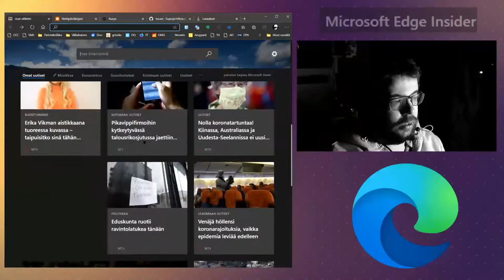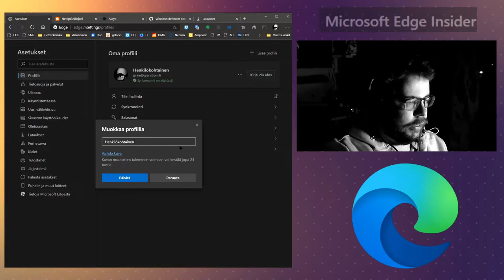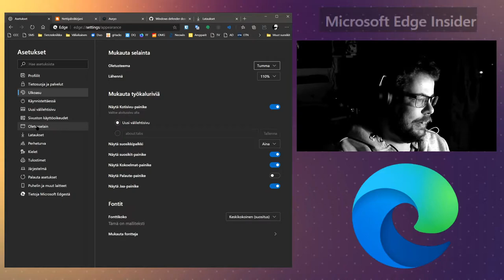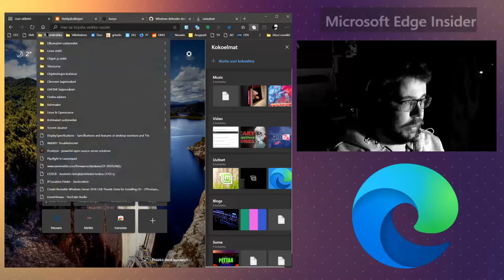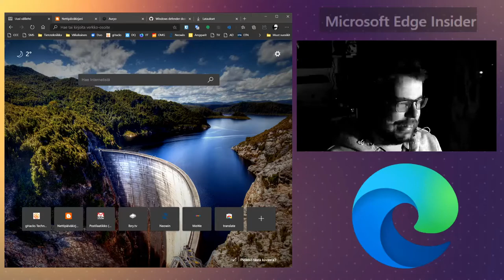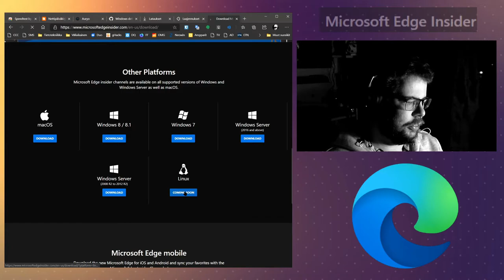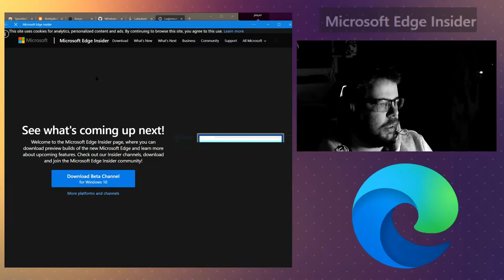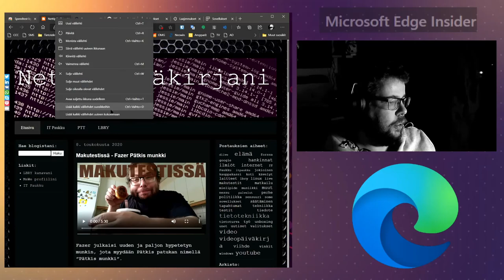Mielipide Uudesta Edgestä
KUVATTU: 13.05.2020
Microsoft on julkaissut jo jokin aikaa sitten uuden Edge selaimen, joka pohjautuu Googlen kehittämään Chromiumiin.
Videolla kerron mitä mieltä olen tästä uutukaisesta sekä esittelen sen käyttöliittymää ja muutamia sen "key" ominaisuuksia.

Voi olla outoa, että esittelen tällä kanavalla Windows sovelluksia, en haluaisi kuitenkaan lokeroitua vain Linux tai minkään muunkaan yksittäisen asian ympärille, vaan nauttia jokaisesta alustasta tai käyttöjärjestelmästä, mitä enemmän tietää, sen hauskempaa tämä on.

Nyt ei sovi unohtaa myöskään sitä, että Microsoft on luvannut Chromeen pohjautuvan Edgen myös Linuxille, joka on sinällään jo aivan oma aiheensa, sillä monet Linuxia käyttävät eivät ole juurikaan innoissaan Edgen tulosta käyttöjärjestelmälle mutta tässäkin kohtaan minä eroan laumasta, sillä minä todellakin odotan Edgen tuloa Linuxille.

Miksikö?
Jo yksin sen takia että selain on, ainakin Windowsilla erinomainen mutta myös siksi että Microsoft tuo järkeviä sovelluksia käyttöjärjestelmälle.

Edge ei ole ainut Microsoftin työpöytäsovellus Linuxille.
Muun muassa Skype löytyy jo ja on aina ollut saatavilla myös Linuxille ja Edgen sekä Skypen lisäksi, myös Office on tulossa Linuxille!